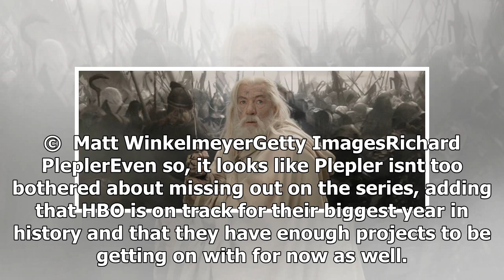TOP NEWS - Lord of the rings was adopted by hbo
TOP NEWS HEADLINES DAILY - TOP NEWS - Lord of the rings was adopted by hbo

Earlier this month, Amazon confirmed it had reached a deal with JRR Tolkiens estate to expand the lore of the Lord of the Rings franchise in a new prequel series and maybe even a potential spinoff too. But, despite paying a rumoured $200m for the license to reboot the franchise, it seems Amazon didnt really face a whole lot of competition for the rights after all. Or, at least not from fellow big broadcaster HBO, at least. Advertisement Continue Reading BelowSpeaking earlier this week at Busines...